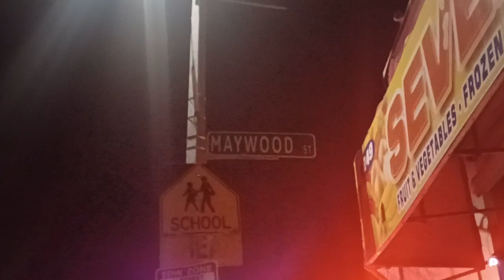Boston Fire Department EMS and police respond to pedestrian struck on Maywood Street